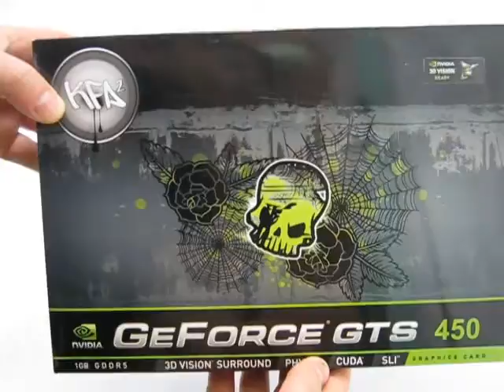KFA2 GeForce GTS 450 | unboxing